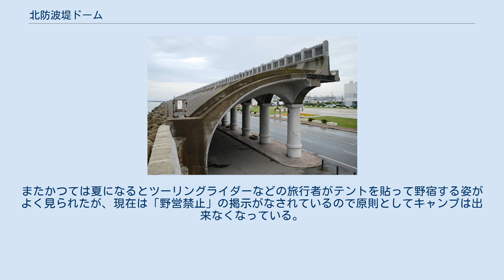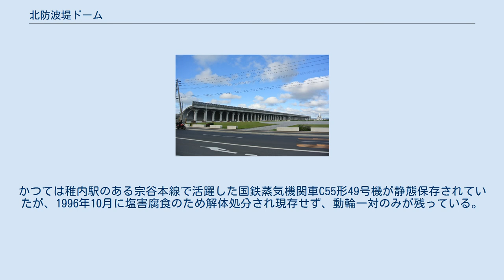北防波堤ドーム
北防波堤ドーム（全景） 北防波堤ドーム（海側） 内部 夜景 北防波堤ドーム 北防波堤ドーム（きたぼうはていドーム）とは、北海道稚内市の稚内港にある大型の防波堤である。
土木学会選奨土木遺産、北海道遺産 に選定されている（「稚内港北防波堤ドーム」）。
 稚内港の防波堤としての役割および、桟橋から駅までの乗り換え通路を兼用するため、1931年（昭和6年）から5年間をかけて建設された。
 防波堤の外観としては異色となるドーム状の形態を取っていることから命名された。
高さ約14メートル、長さ427メートル、古代ギリシア建築を彷彿とさせる70本のエンタシス状の柱列群は、斬新な印象を与えている。
1981年（昭和56年）に全面改修された。
 設計者は土谷実。
当時の彼は北海道帝国大学を卒業して3年の26歳で、稚内築港事務所に赴任してきた北海道庁の技師であった。
 北海道と樺太を結ぶ鉄道連絡船（稚泊連絡船）の桟橋など港湾施設の保護および、桟橋を利用する乗客の便宜のために作られた。
間組（現安藤ハザマ）が施工した。
建設後、稚内駅からドームの手前まで国鉄の線路を延長し、同駅の構内仮乗降場扱いで「稚内桟橋駅」が開設され、乗客はドーム内を歩いて桟橋に待つ連絡船に乗り込んだという。
その後、第二次世界大戦を経て終戦を迎えたことから稚泊連絡船は消滅し、これとともに稚内駅から桟橋駅に続く線路も消滅したが、防波堤としての機能は維持されており、以後も礼文島や利尻島への航路など多くの船が発着する稚内港を守り続けている。
 現在は北海道遺産の一つとして指定されており、周辺は整備され公園となっている。
ドームは、男闘呼組が出演した服部セイコーのCMや三菱・エクリプスクロスのCM、テレビドラマなどのロケ地としても知られるほか、さまざまなイベントに用いられている。
またかつては夏になるとツーリングライダーなどの旅行者がテントを貼って野宿する姿がよく見られたが、現在は「野営禁止」の掲示がなされているので原則としてキャンプは出来なくなっている。
かつては稚内駅のある宗谷本線で活躍した国鉄蒸気機関車C55形49号機が静態保存されていたが、1996年10月に塩害腐食のため解体処分され現存せず、動輪一対のみが残っている。